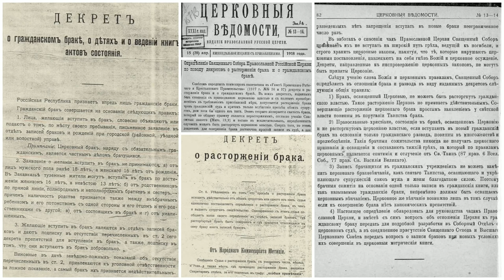Традиционный минимум | какими должны были бы быть настоящие традиционные семейные ценности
Столько выступающих за "традиционные [семейные] ценности" последнее время.
А если задуматься, какие они должны были бы быть - эти ценности? Традминимум.

Таймкод:
00:00 - Вступление
04:00 - Кратко по критериям
17:50 - Несколько менее слабых критериев
20:35 - Итог